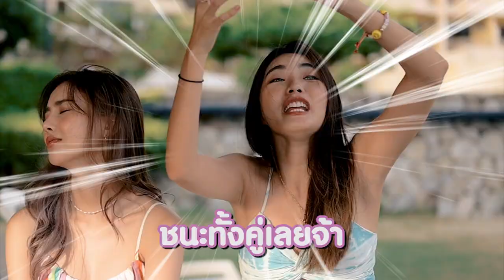ผู้ดีมีโปร | EP.1[2/2] ซอโซ่ THE FACE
ผู้ดีมีโปร ทริปพัทยาแสนวุ่นวายกับ ซอโซ่ ยังไม่จบ!!
งานนี้ทั้งคู่ต้องเจอกับมิชชั่นเปลี่ยนลุค สวย ใส สบายตา ท้าแดดท้าลมทะเล ประชันความแม่นยำของสายตากัน

บอกเลยว่างานนี้ ตีกันอีกแล้ว วววว ววว !! เพราะแขกรับเชิญอย่าง ‘ซอโซ่’ สู้ไม่ถอย
แต่เด็กติดเกมส์อย่าง ‘มายด์’ ก็สะกดคำว่าแพ้ไม่เป็นเหมือนกัน!

ใครจะชนะรับของรางวัลจาก LOLA VISION ไปเล้ยย ยย

อ่ะ! สำหรับใครที่สนใจคอนแทคเลนส์สีสวย  ใส่สบายตาก็ตามไปจับจองเป็นเจ้าของกันได้ที่